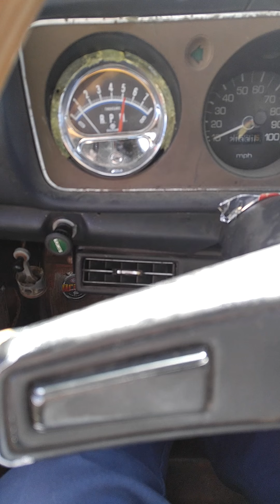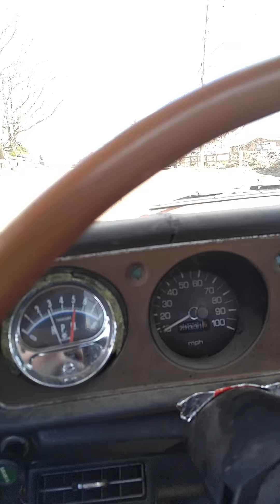KA 620 drive again Mar 17 2016